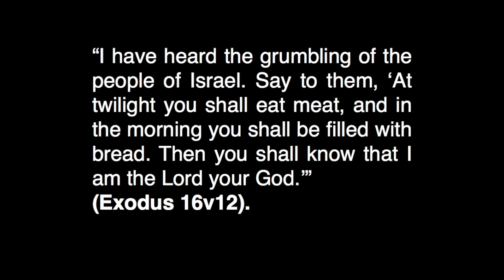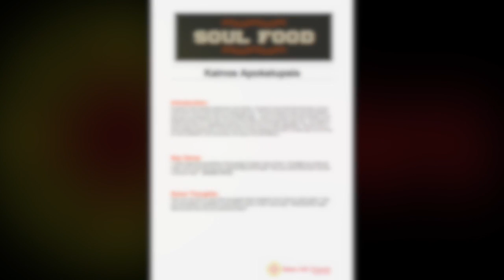Kainos Apokalupsis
This video is about Kainos Apokalupsis